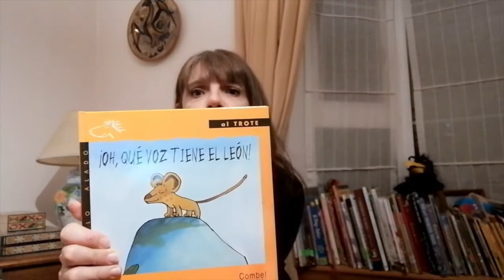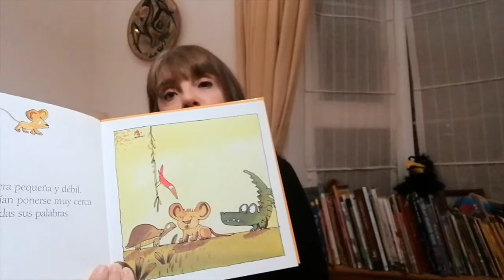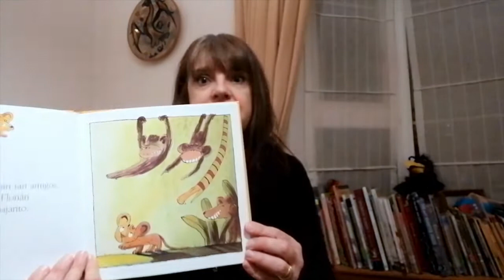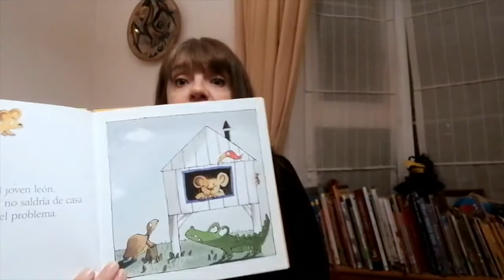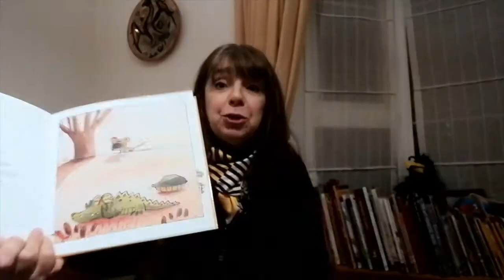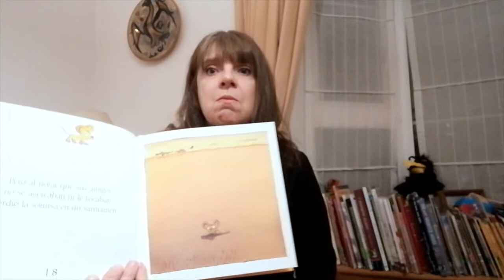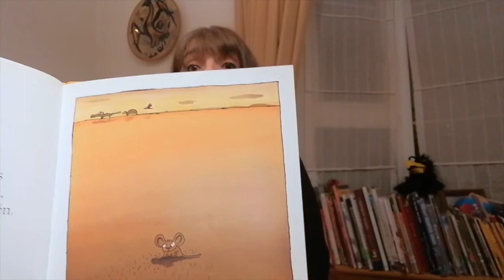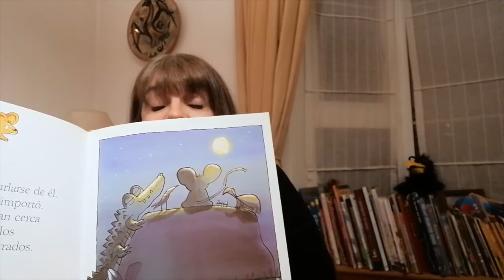¡Oh, qué voz tiene el león! (Ricardo Alcántara/Emilio Urberuaga. Editorial Combel, Al trote)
Narración en base al cuento ¡Oh, qué voz tiene el león! (Ricardo Alcántara/Emilio Urberuaga. Editorial Combel, Colección Al trote).
Cuento semanal para las alumnas de Pre básica del colegio SUV.